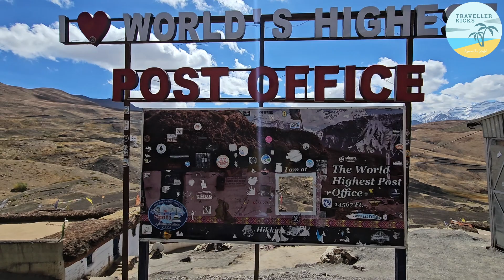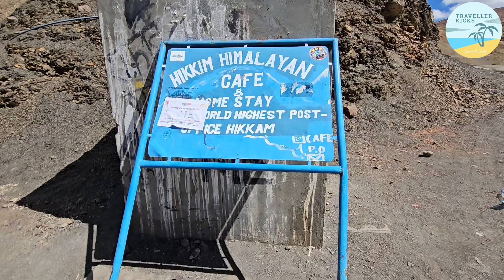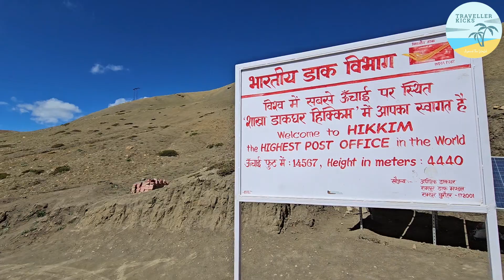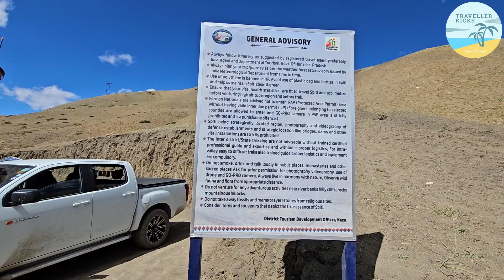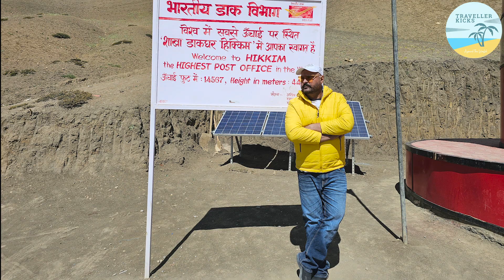Hikkim | Village | World's Highest Post Office | Kaza | Spiti Valley | Traveller Kicks